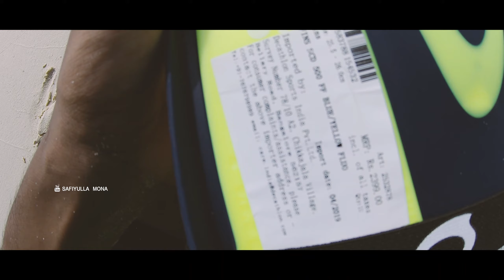Unboxing | Subea SCD 500 SCUBA Diving Fins Blue/Fluo Yellow from Decathlon | Lakshadweep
Any Questions related this this videos?

My Power 💪😜
DJI Osmo Plus
Sony HX400v
Nikon D5500
Akaso V50 Elite
Note: All content used is copyright©️ to 'Safiyulla Mona', used or commercial display or editing of the content without proper authorization is not allowed
Note: Some images, Music, Videos, Graphics are shown on this video may be copyright to respected owners, not mine😊
My😊 keys🔑
Lakshadweep videos, Safiyulla Mona, Explore Lakshadweep, Unboxing, Drive through, Osmo footage, Akaso Footage